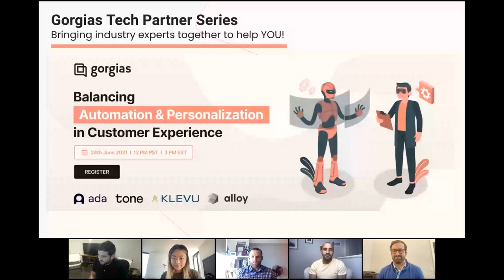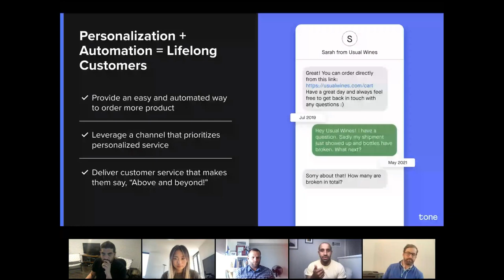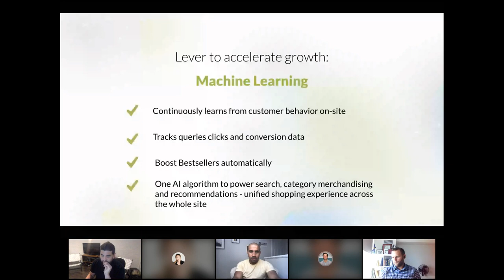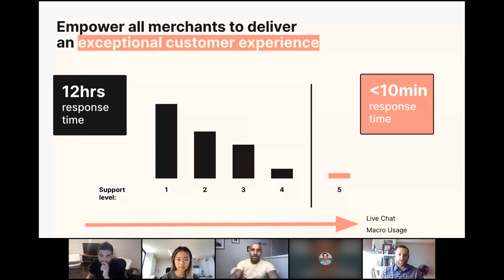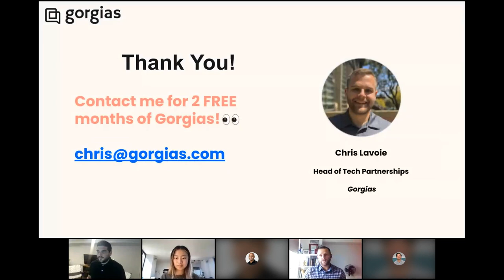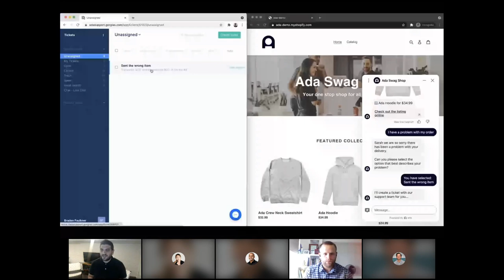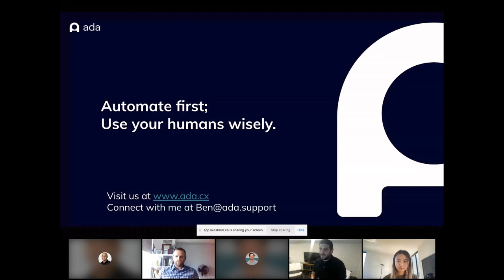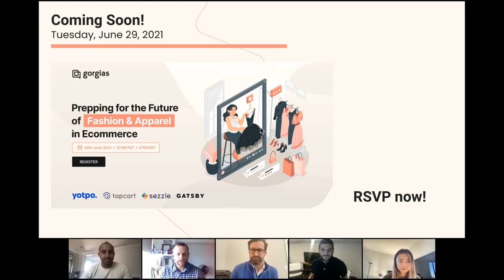Balancing Automation & Personalization in CX, 24 June 2021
the number one helpdesk for ecommerce merchants. Turn your customer success from a cost centre to a profit generator through conversational commerce